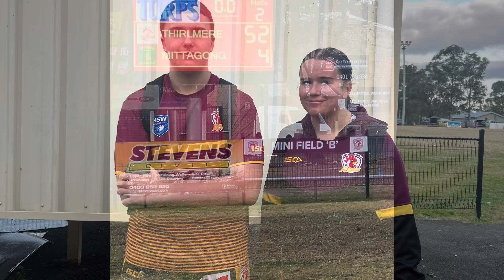MIAS HATRICK V MITTAGONG 2024